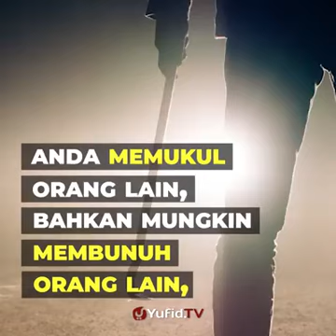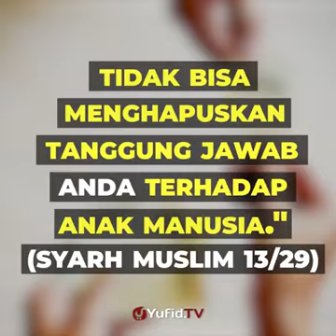Anda mengambil Harta Orang Lain